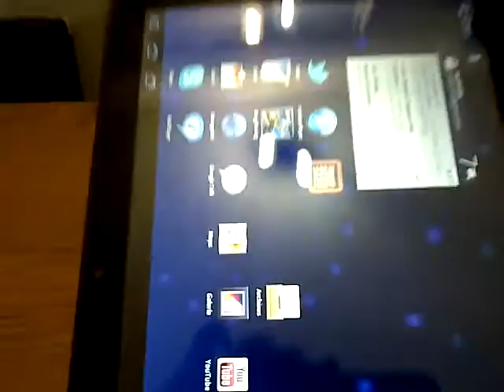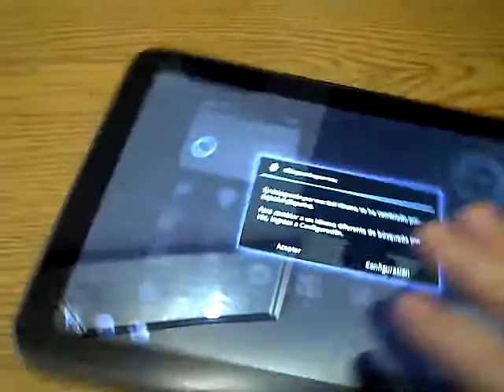Revision de la Motorola Xoom - Parte 2